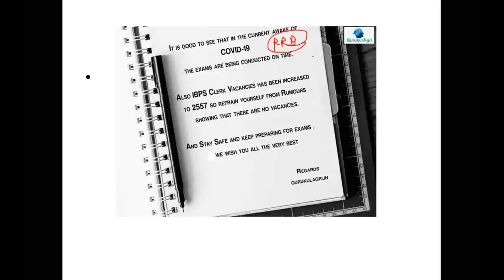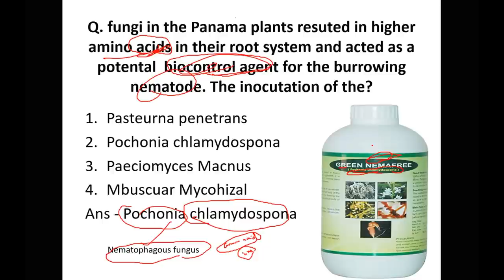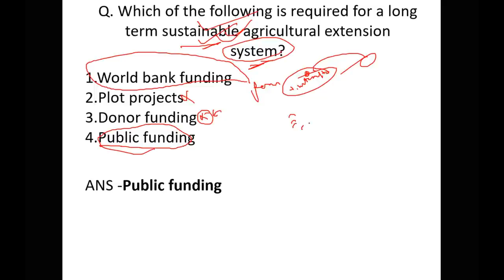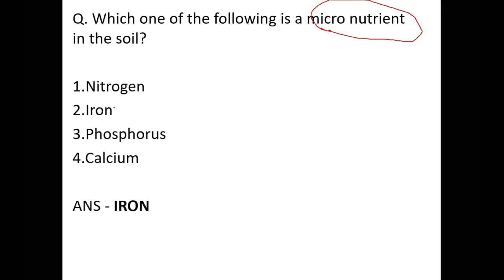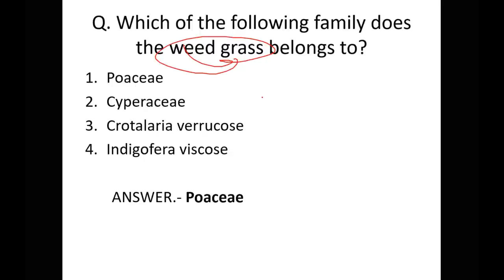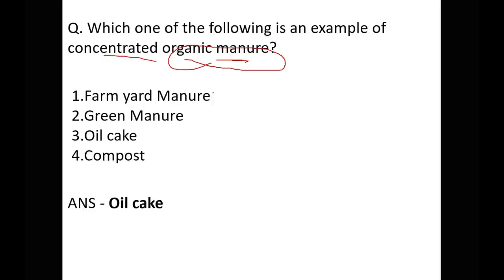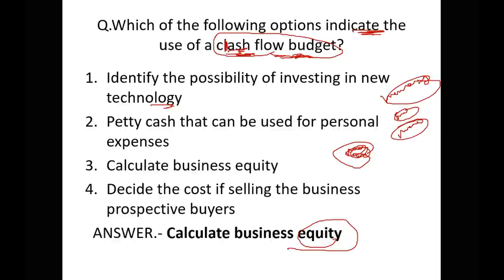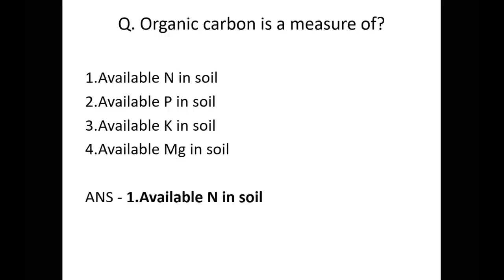Iffco AGT Sep 2019 previous year paper (memory based )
to Download our Android APP to have access of AFO and most of the agriculture competitive exam Smart Courses covering length and breadth of almost all agriculture competitive exams in India.

IBPSAFO AFO CRACKAFO
HowtocrackIBPSAFO2020
HOWTOCRACKIFFCOAGT
StrategyofIBPSAFO
IBPSAFOINLESSTIME
IBPSToppers2020
AFOStudy
PreparationofIBPSAFO
IBPSAFO
IBPSAFOSyllabus
IBPSAFOCriteria
AgricultureExamPreparation
IBPSAFOPrelims
IBPSAFOMains
IBPSAFOInterview
IFFCOAGT
IFFCO
onlinecourse
IBPSTopperinterview
Gurukulagri
Beststrategy
InterviewinHindi
AFOInterviewstrategy
IBPSAFOPrestrategy
BPSInterviewPreparation
BestAFOOnlinecourse
estAFOStudyMaterial
NewsyllabusofAFO
NewsyllabusofAFO2020
IBPSAFOBooks
NewsyllabusofIBPSAFO2021
Agriculture_Field_officer
BankAFO
Onlinecoaching
coaching
Preparationtips
agriculture
IBPS
PDFnotes
offlinecoaching
AFOsyllabus
IFFCOSYLLABUS